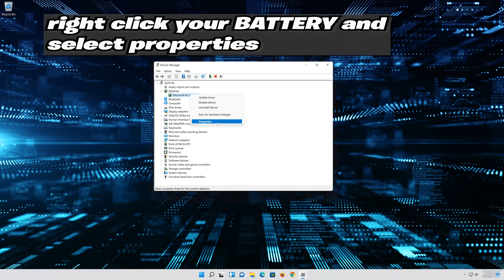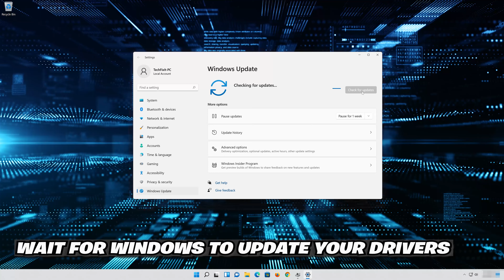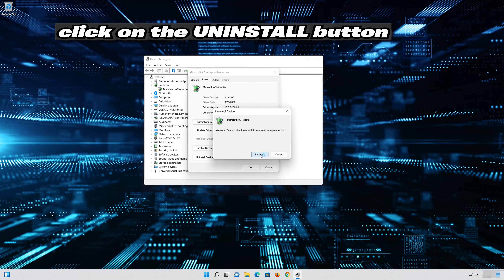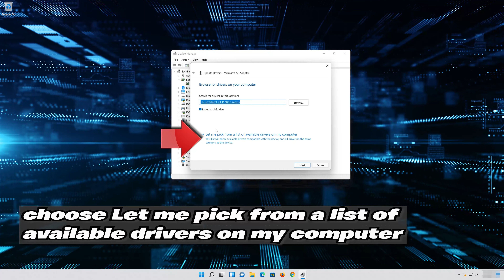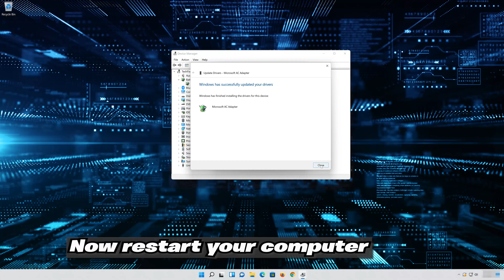No Battery Is Detected : Windows Laptop Battery Problem in Windows 10 [Solution]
If your Windows 10 system is not detecting your laptop battery, there could be several reasons for this issue, like Driver Issues: Outdated or incompatible battery drivers might prevent Windows 10 from detecting the battery properly. another reason could be System Corruption: If your operating system has suffered from corruption or other system-level issues, it might affect hardware detection. so Here are some possible solutions.